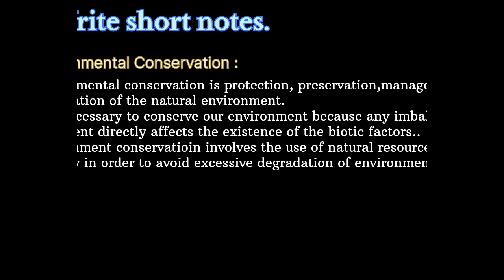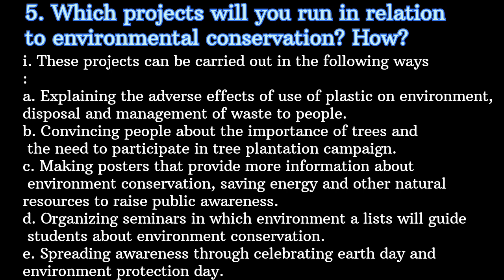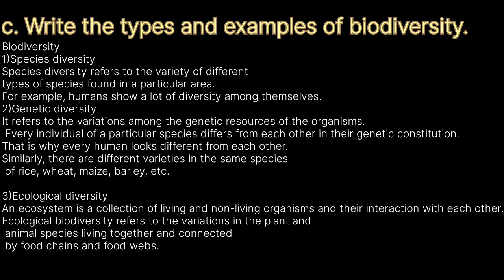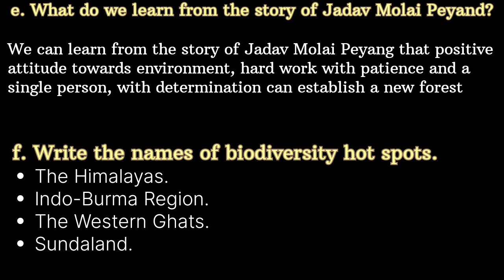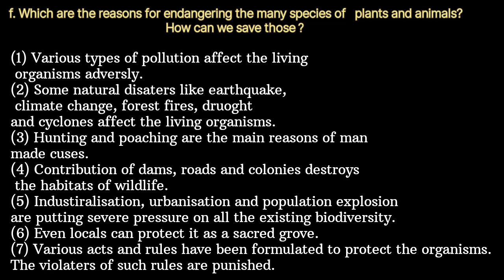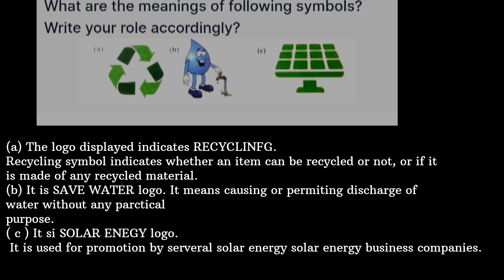10th Science part 2 chapter 4) Environmental Management